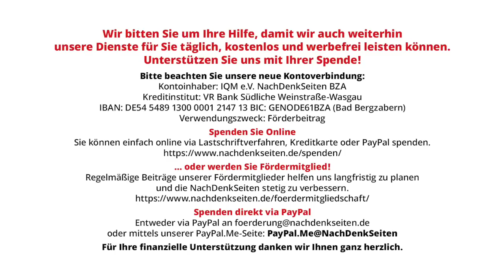Cum-Ex-Skandal geht in neue Runde – In Bonn steht Warburg-Banker Christian Olearius vor Gericht |NDS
Der Cum-Ex-Skandal geht in eine neue Runde – In Bonn steht der Warburg-Banker Christian Olearius vor Gericht | Thomas Trares | NachDenkSeiten-Podcast | 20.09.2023

Seit diesem Montag sitzt der frühere Chef und Mitinhaber der Privatbank M.M. Warburg, Christian Olearius, auf der Anklagebank. Die Staatsanwaltschaft Köln wirft dem Banker 14 Fälle besonders schwerer Steuerhinterziehung vor. Der entstandene Schaden soll sich auf 280 Millionen Euro beziffern. Das Verfahren findet am Landgericht Bonn statt, das sich inzwischen zu dem wichtigsten Ort für die juristische Aufarbeitung des Cum-Ex-Skandals entwickelt hat. Unter anderem wurde dort der Steueranwalt und „Cum-Ex-Strippenzieher“ Hanno Berger zu acht Jahren Haft verurteilt. Was den Fall Olearius jedoch von all den anderen unterscheidet, ist seine politische Brisanz. In dem Verfahren könnten neue Details über die Rolle von Bundeskanzler Olaf Scholz im Cum-Ex-Skandal ans Licht kommen. Von Thomas Trares.

Artikel veröffentlicht am: 20. September 2023 um 8:45
Autor: Thomas Trares (Gastbeitrag)
Sprecher: Tom Wellbrock

Thomas Trares ist Diplom-Volkswirt. Er hat an der Johannes Gutenberg-Universität Mainz studiert. Danach war er Redakteur bei der Nachrichtenagentur vwd. Seit über zehn Jahren arbeitet er als freier Wirtschaftsjournalist in Berlin.

Banken, Börse, Spekulation, Lobbyismus und politische Korruption, Steuerhinterziehung / Steueroasen / Steuerflucht,
Cum-Cum/Cum-Ex, Justiz, Johannes Kahrs, Olaf Scholz, Wirtschaftskriminalität